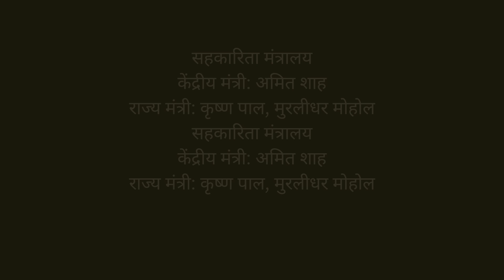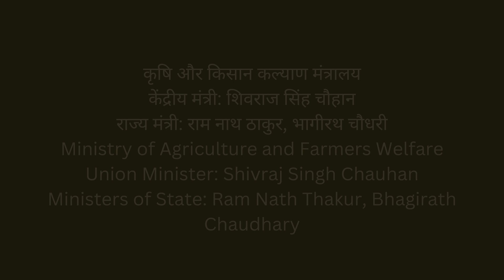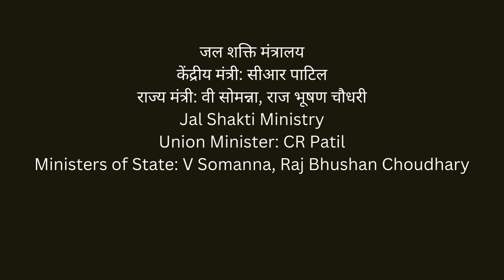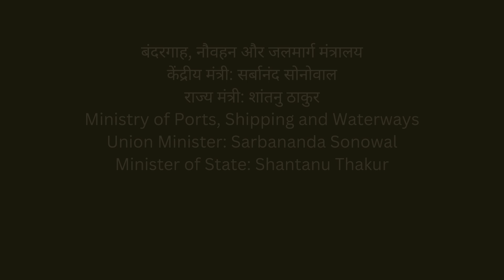List: Ministries of India (2023-24) with their MInistry .